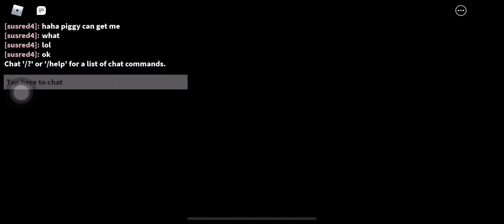I’m a traitor but troll as innocent